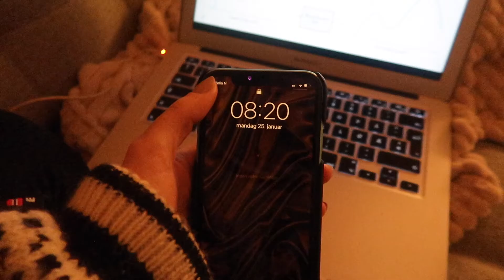Hva vi gjorde forrige helg! | HYTTETUR VLOG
Annen info:
Hvor gammel er jeg? 23!
Kameraet mitt: g7x mark ii